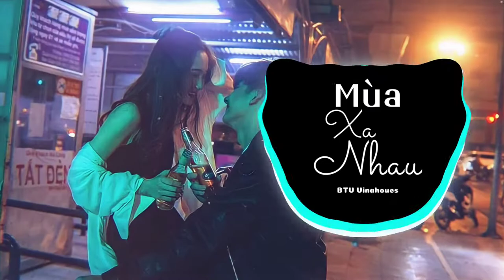Mùa Đông Không Quá Lạnh Để Có Thể Chia Tay Vinahoues Nhạc Hay Nghe Là Nghiện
✈ Nhạc Trẻ Remix Music Hay Nhất Hiện Nay 2021 Bass
Cực Căng ✈️
Follow BTV Music :
©️ Bản Quyền BTV Music & BD Media
©️ Copyright by BTV Music & BD Media 👉🏻 Do not Reup